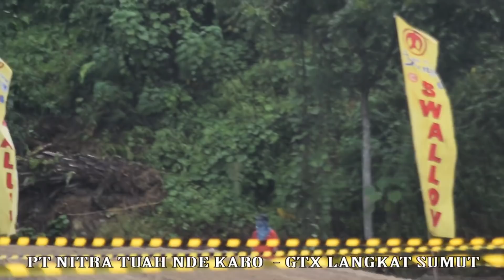MOTO 1 JUNIOR 110cc - KEJURDA IMI SUMUT 2019 - SIRCUIT PT NITRA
16-17 maret 2019.
sircuit pt nitra tuah nde karo.